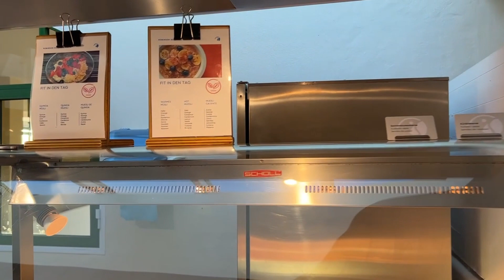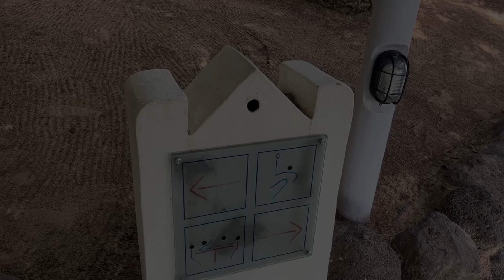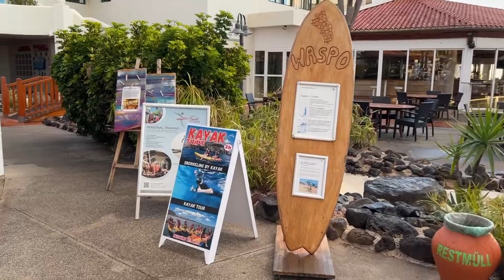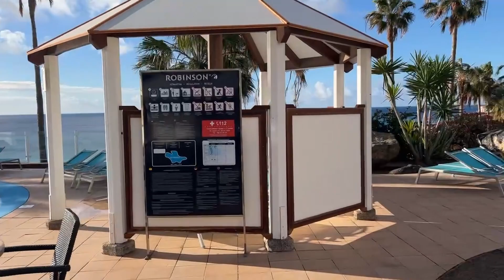URLAUB mit Baby | VLOG | Cluburlaub im Robinson Club Fuerteventura Esquinzo Playa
Urlaub mit Baby! Ich nehme euch heute mit in unseren Urlaub mit unserem 10 Monate alten Sohn. Wir verbringen eine Woche Cluburlaub im Robinson Club Esquinzo Playa auf Fuerteventura.

Und für Einblick in mein Leben mit Baby sowie weitere Life Hacks, folgt mir gerne auf Instagram

Eure Veronika